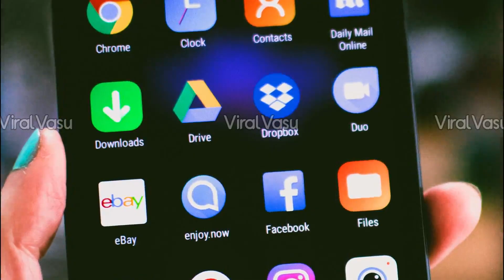ఫోన్ వాడే అందరు తప్పక తెలుసుకోవాలి | Mobile Side Effects | Mobile Health Problems